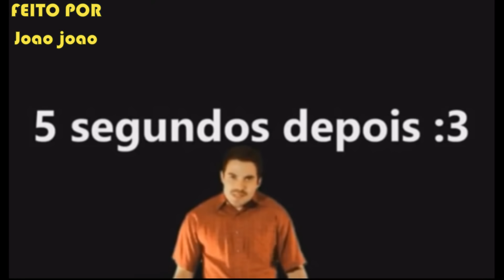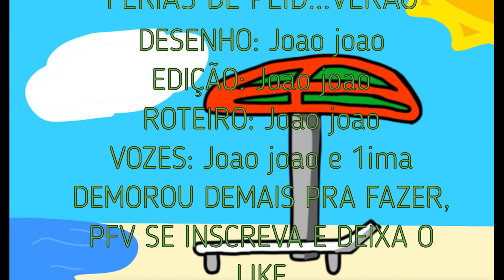Férias dos AMONGUEIROS! AMONG US Animação #6 + Novo AMONGUEIRO!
AMONGUEIROS! AMONG US Animação 6